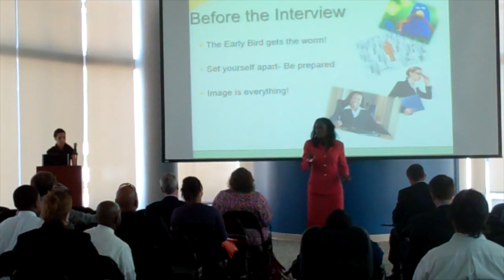Job Seeker Information Video Diversity Job Fair- AMWAY Center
If you are planning on attending the Diversity Job Fair at the AMWAY Center on November 20, 2015, here are some reasons to come.  Live recruiters, great education and a lot of jobs.  (Over 5,000)